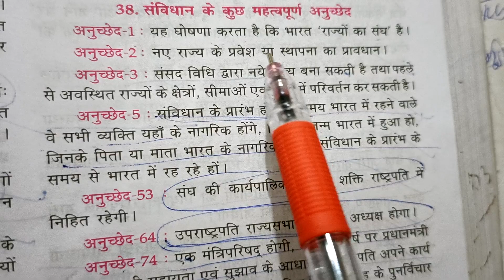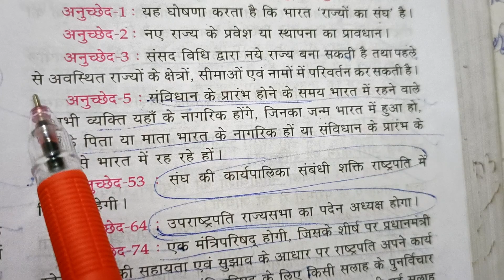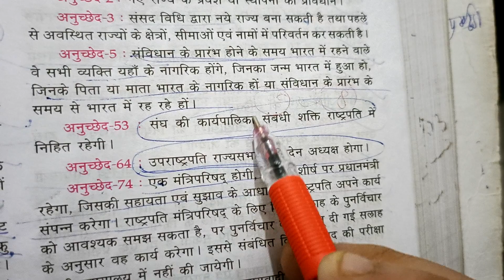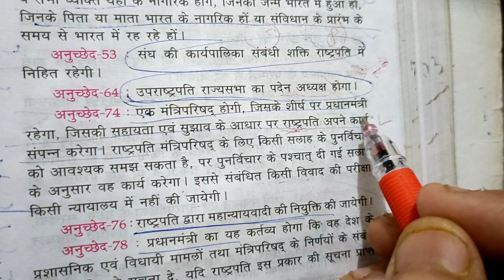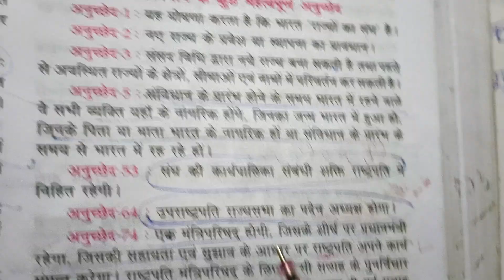संविधान के महत्वपूर्ण अनुच्छेद